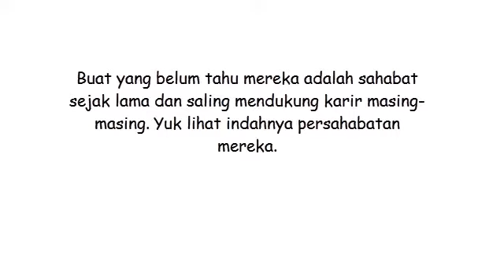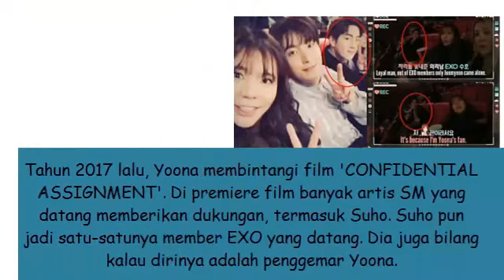INDAHNYA PERSAHABATAN YOONA SNSD DAN SUHO EXO, SUKA SELFIE BARENG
Mereka adalah artis asuhan dan debut di label yang sama yaitu, SM Entertainment. Yoona adalah visual dan dancer andalah Girls Generation. Sedangkan Suho adalah leader dan vokalis EXO. Buat yang belum tahu mereka adalah sahabat sejak lama dan saling mendukung karir masing-masing. Yuk lihat indahnya persahabatan mereka.